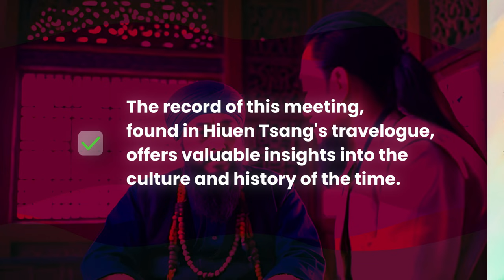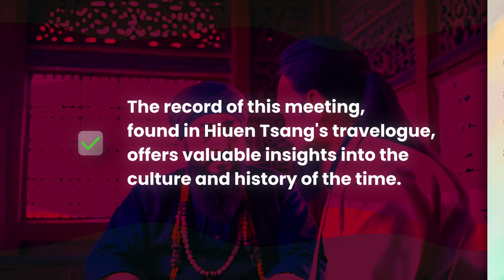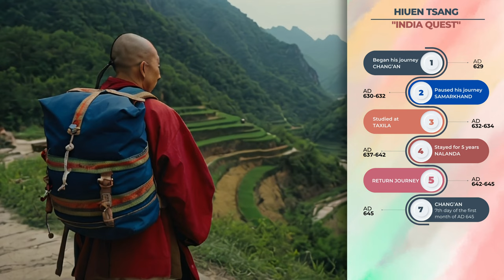Hiuen Tsang's Epic Odyssey from Chang'an to Nalanda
Embark on a mesmerizing journey through time and space with Hiuen Tsang, the intrepid Chinese pilgrim who embarked on a monumental quest for knowledge and enlightenment. Join us as we trace his awe-inspiring pilgrimage from the majestic capital of Chang'an to the revered halls of Nalanda, the ancient Buddhist university in India. Through captivating storytelling and stunning visuals, discover the trials, triumphs, and transformative experiences that shaped Hiuen Tsang's epic odyssey. Uncover the profound impact of his journey on the worlds of Buddhism, culture, and cross-cultural exchange. This immersive exploration promises to awaken your curiosity, ignite your spirit of adventure, and inspire you to embark on your own quest for wisdom and discovery. Welcome to the Journey of Enlightenment – a voyage of discovery that transcends time and space.

Welcome to the Journey Through Time YouTube channel

00:00 Intro
00:37 Early Life
01:28 Life in Chang'an
02:29 Tang Emperor
03:07 Journey Timeline
03:44 Samarkand
04:08 India
05:05 Nalanda
05:32 King Harsha
06:57 Return Journey
07:34 Return to Chang'an
07:50 Buddhism Spreads to the Far East